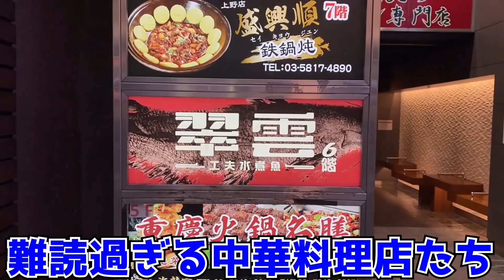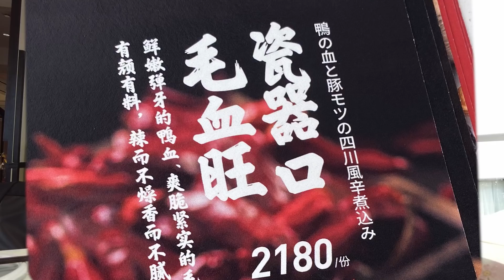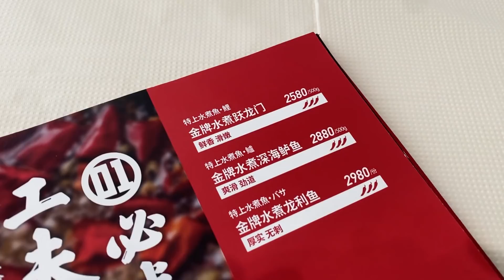【激辛】日本語ほぼゼロの「ガチ四川料理店」がヤバすぎた！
上野の日本語のまったくないガチ中華料理ビルの中にある「翠雲」は、日本語がほとんど書かれていないガチ中華料理店。四川料理をメインとしていて日本じゃまず見ない料理を提供しているぞ。

・日本語ほぼゼロ！池袋の「ガチ中華フードコート」がヤバ旨すぎた！「友誼商店」（友誼食府）

○この動画を見た方へおすすめの動画

浅草の絶品グルメを食べ歩き！もっちり白玉や台湾唐揚げのダージーパイも！